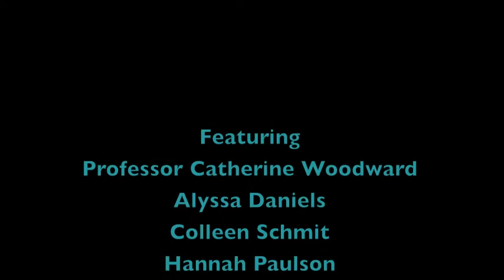Ashley Zenner Digital Story (Ecuador): Adventure of a Lifetime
Digital narrative by IAP students about their study abroad experiences